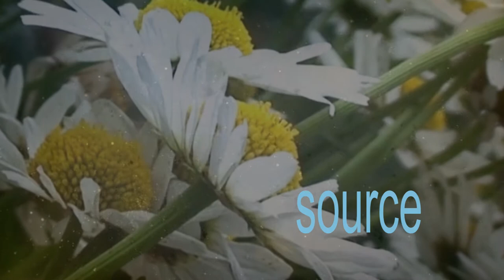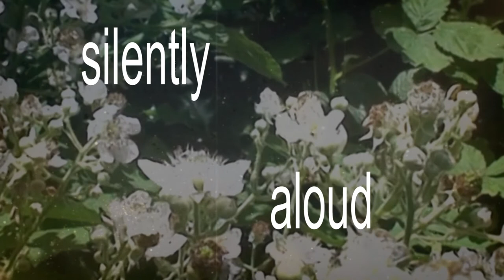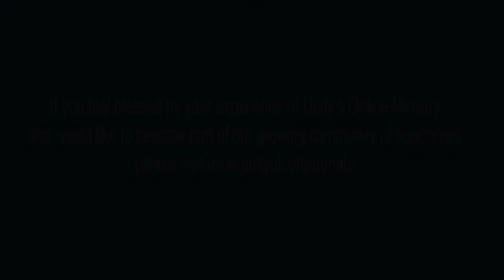How I found Health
An evocative short film, documenting of Myrtle Fillmore's classic reflections on her miraculous healing experience, written over 130 years ago. Myrtle's words have inspired generations of people around the world to discover healing from Spirit within. Narrated beautifully by Nancy Sandoval, this film brings Myrtle's message alive with inspiring sounds and mysterious images inspired by the past... (9mins)
UNITY IN THE UK - 2022